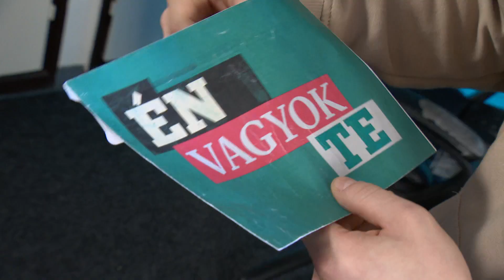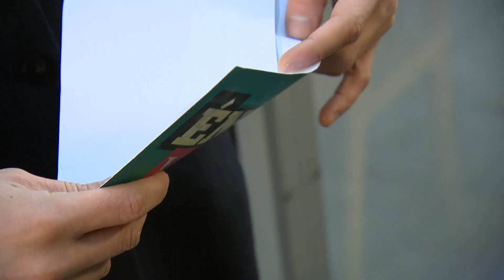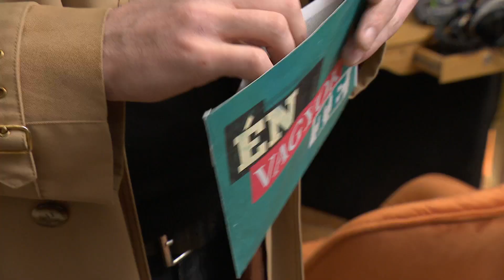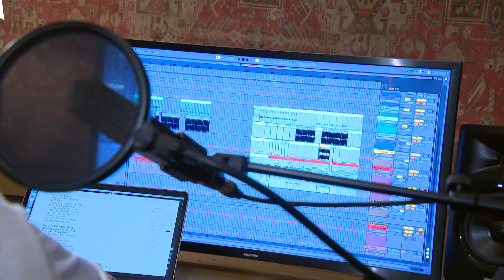Én Vagyok Te! - O'Sullivan, Henry Gonzo, Nagy Ricsi (S02 EP10)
Az Én Vagyok Te! első abszolút pasis adása! Ian O’Sullivan, Henry Gonzo és Nagy Ricsi fantasztikus hangulatú és zeneileg nagyon izgalmas epizódot hoznak össze nektek!  Mitől mosolyog Henry Gonzo? Mit kezd egy zongoramániás egy gitárcentrikus dallal? És mire képes egy ír szólista, ha kezébe kaparint egy pörgős, bulizós kultszámot?   Én Vagyok Te! - O'Sullivan, Henry Gonzo, Nagy Ricsi. M2 Petőfi Tv, csütörtök 20:40.